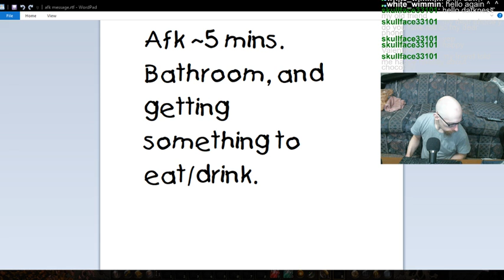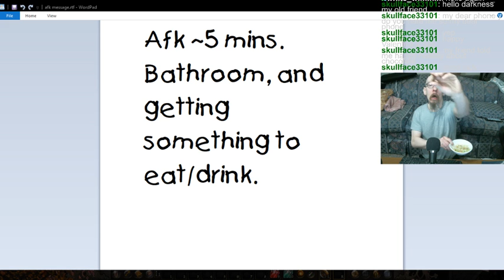Grim Dawn rookie. Veteran hardcore. Playing various classes & might create a new one as well.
Good session today. I worked on my [commando] class (although it's more of a Cadence soldier than anything, at least for now) this time, and I think I managed to level him to 14ish so, some good progress today, and hoping for more of the same over the weekend.